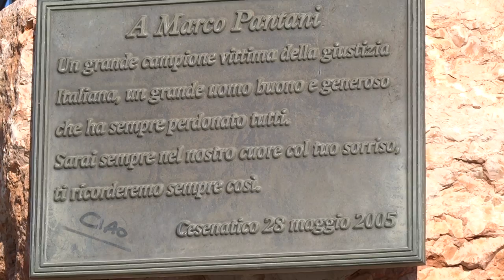Marco Pantani Monument, Cesenatico, Forlì-Cesena, Emilia-Romagna, Italy, Europe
Marco Pantani (13 January 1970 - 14 February 2004) was an Italian road racing cyclist, widely considered one of the best climbers of his era in professional road bicycle racing. He won both the Tour de France and the Giro d'Italia in 1998, being the sixth Italian after Ottavio Bottecchia, Gino Bartali, Fausto Coppi, Felice Gimondi and Gastone Nencini to win the Tour de France. He is the last cyclist to win the Giro and the Tour in the same year. His attacking style and aggressive riding turned him into a fan favorite in the late 1990s. He was known as 'Il Pirata' because of his shaved head and the bandana and earrings he always wore. At 1.72 m and 57 kg, Marco Pantani had the classic build for a mountain climber. His style contrasted with that of time-trialling experts such as the five-times Tour winner Miguel Indurain. Although he never tested positive during his career, his career was beset by doping allegations. In the 1999 Giro d'Italia, he was expelled due to his irregular blood values. Although he was disqualified for "health reasons", it was implied that Pantani's high haematocrit was the product of EPO use. Following later accusations, Pantani went into a depression from which he never fully recovered. He died of acute cocaine poisoning in 2004. In 1998, Pantani was considered a favorite to win the Giro d'Italia. Other contenders included Alex Zülle, 1996 winner Pavel Tonkov and 1997 winner Ivan Gotti. Zülle won the initial prologue in Nice and also won the sixth stage to Lago Laceno, but Pantani recovered some time in the mountain stage to Piancavallo. Pantani lost further time to his main rivals during the fifteenth stage, an individual time trial in Trieste. By that point, Pantani faced a disadvantage of almost four minutes to Zülle before the Dolomites mountain stages and an individual time trial on the penultimate stage, a discipline that favored Zülle and Tonkov. In the seventeenth stage to Selva di Val Gardena, Pantani took the maglia rosa, the leader's jersey, for the first time in his career after attacking Zülle on the Marmolada climb. Although Pantani crossed the finish line behind Giuseppe Guerini, he finished over four minutes ahead of Zulle, maintaining an advantage of thirty seconds on the general classification over Tonkov, thirty-one seconds on Guerini and over a minute on Zulle. In the following stage to Alpe di Pampeago, he finished second behind Tonkov but maintained the general classification lead over him and gained further time on Zülle and Guerini. In the eighteenth stage to Plan di Montecampione, he repeatedly attacked Tonkov, dropping him in the last three kilometers and winning the stage to face the individual time trial on the penultimate stage with a lead of almost a minute and a half. Zülle lost contact with the favorites in the first climb and ended up losing over thirty minutes. Having won over two minutes on Pantani in the previous time trial, Tonkov was considered superior to Pantani on the time trial discipline, but the Italian finished third in the penultimate stage, gaining an additional five seconds on Tonkov. Pantani was thus able to maintain his lead to win the Giro d'Italia with a minute and a half over Tonkov and more than six minutes over Guerini. He also won the Mountains classification and finished second in the Points classification. In the Tour de France, Pantani started the race by finishing 181st of 189 riders in the opening prologue, and losing over four minutes in the first individual time trial to 1997 Tour de France winner Jan Ullrich. Pantani pulled back these early time losses to Ullrich, first in the Pyrenees by taking 23 seconds off Ullrich in the stage to Luchon and winning the stage to Plateau de Beille, where he took an additional minute and forty seconds from Ullrich. Although he was still three minutes behind Ullrich after the Pyrenees, he defeated him by almost nine minutes in the first mountain stage in the Alps, from Grenoble to Les Deux Alpes, via the Col de la Croix de Fer and Col du Galibier. Pantani launched an attack on the ascent of Galibier, forty-eight kilometers from the finish. He stopped to put on a rain jacket at the summit to win on the final ascent to Deux Alpes. Pantani turned his three-minute deficit on Ullrich into a six-minute advantage that he maintained in the following stages to win the Tour de France ahead of Jan Ullrich and Bobby Julich.